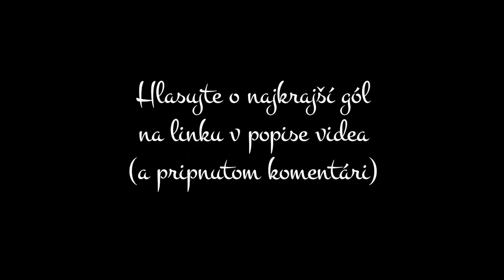FM21 | Spomínate na Artmediu? | Hlasovanie o gól sezóny 2021/2022 | Football Manager 2021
Hlasujte o najkrajší gól FC Petržalka v sezóne 2021/2022 (bohužiaľ som nenašiel nič spoľahlivejšie, na hlasovanie musíte mať gmail konto).

Segmenty videa
0:00 úvod
0:18 Nahulil Cisternos vs FK Poprad
0:35 Lukáš Gašparovič vs FC Košice
0:57 Viktor Jedinák vs FK Pohronie
1:18 Tiago Ruiz Diaz vs MŠK Rimavská Sobota
1:40 Marek Václav vs Partizan Bardejov
1:59 Bamidele Yusuf vs FC Košice